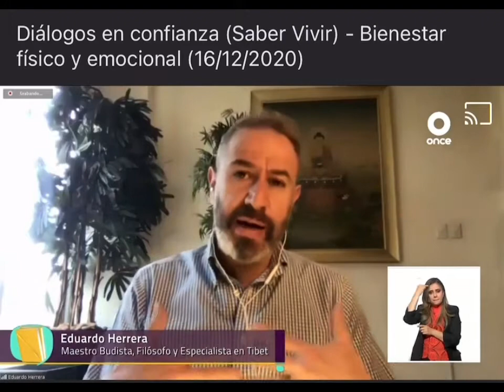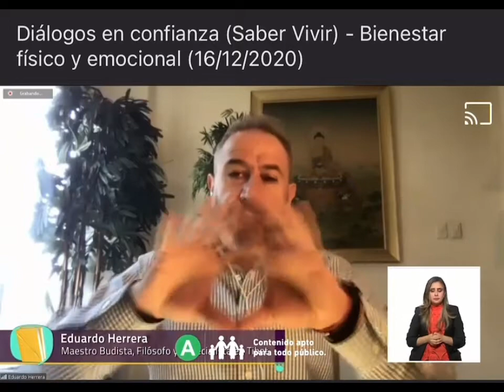Una Vida Espiritual - Entrevista al Maestro Eduardo Herrera en Canal 11